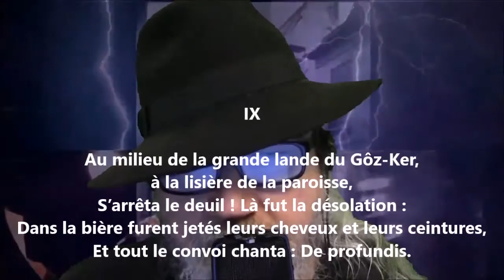Les conscrits de Plô-Meûr IX - Auguste Brizeux lu par Yvon Jean